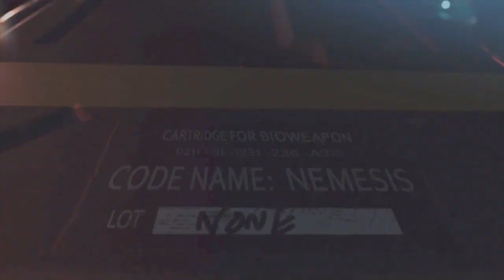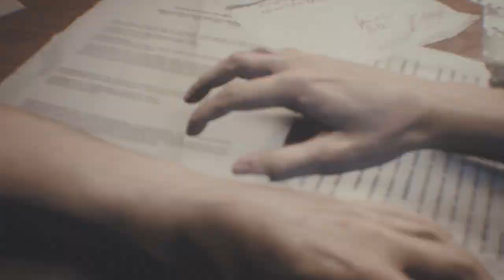【バイオハザード・RE３：実況】＃１ プロローグ・追跡者からの逃走